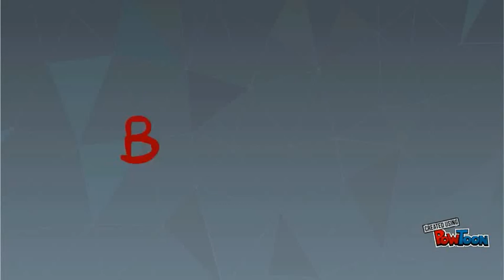Brandop plays magic and trys to read.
oh crap audios messed up again. well if u like the video let me now and help out if you can im trying to get good audio. hit the sub button, tell me what ya think of the video to that helps a lot. oh and let me now if you want to do more.